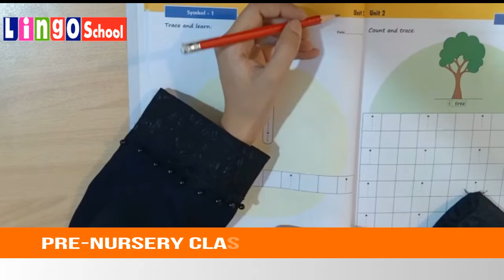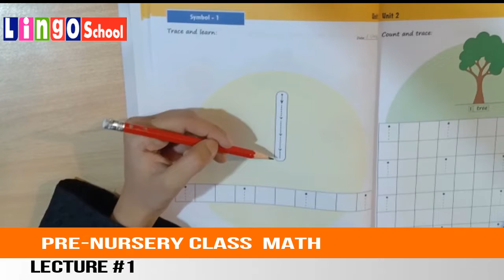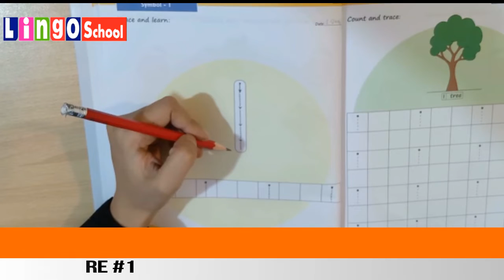Class Pre-Nursery Math | Lesson 1 Unit 2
Miss Uzma
Lingo School